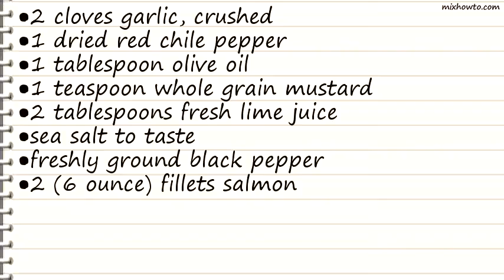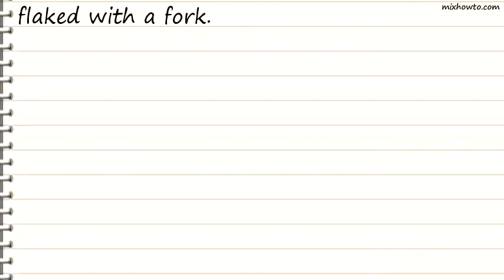Recipe Spicy Garlic Salmon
INGREDIENTS:
●2 cloves garlic, crushed
●1 dried red chile pepper
●1 tablespoon olive oil
●1 teaspoon whole grain mustard
●2 (6 ounce) fillets salmon